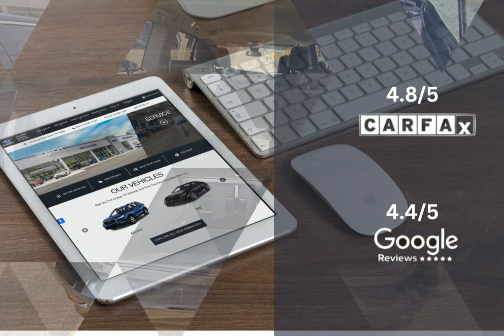2020 Toyota Sienna SE Premium STP1156A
Take a look at this 2020 Toyota Sienna! Equipped with a Automatic transmission in Midnight Black Metallic. This car comes with some great features including Adaptive Cruise Control, Keyless Start, Apple CarPlay, Automatic Emergency Braking and more. Come in and check it out today!